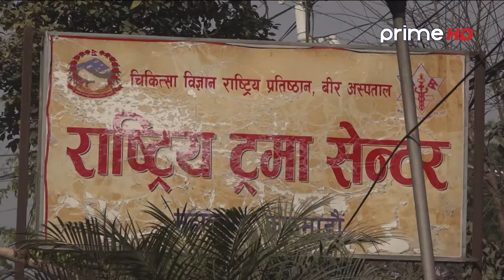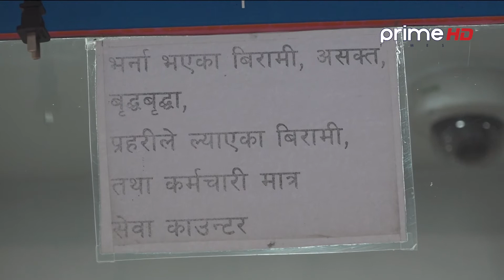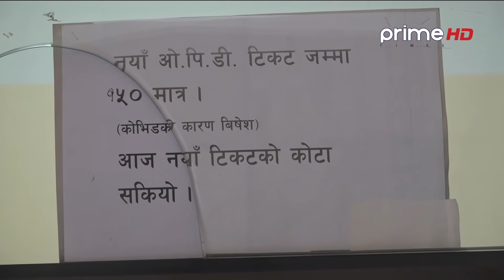| PrimeHD || सरकारी अस्पताल भद्रगोल, विरामी गूणस्तरीय सेवाबाट बञ्चित